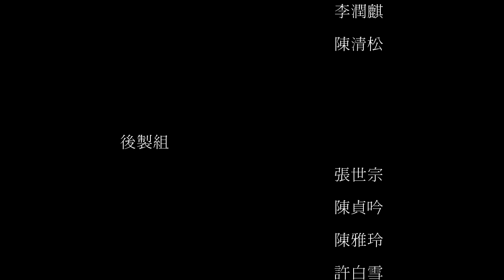桃園社大數雲中心.20110812 賴月英 太極拳